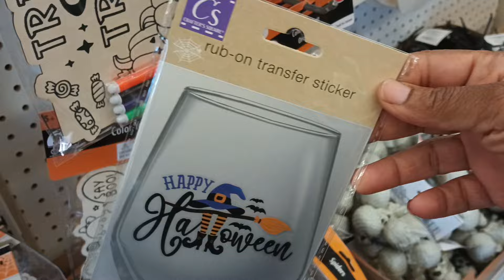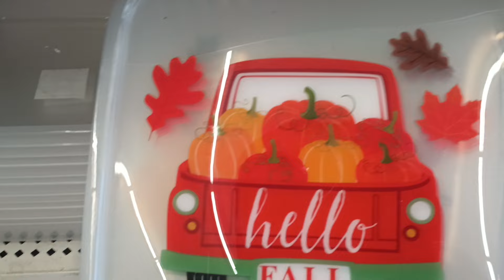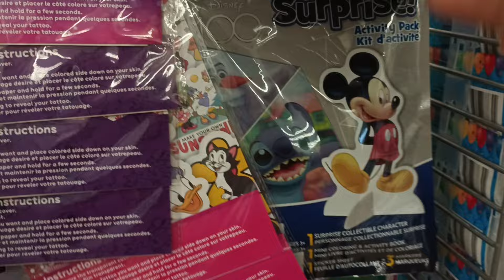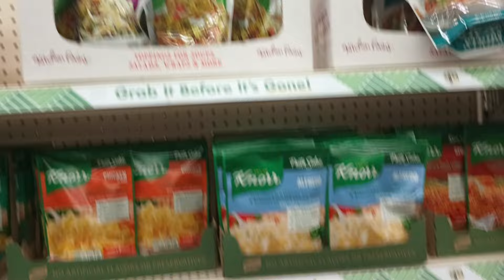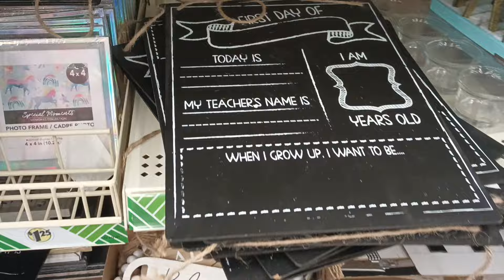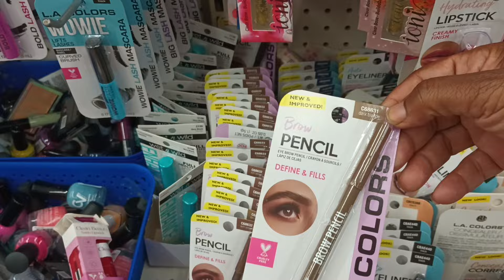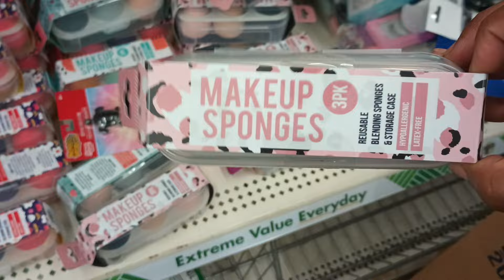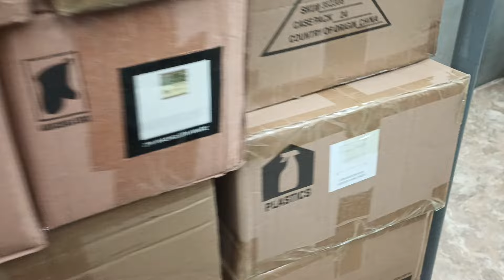DOLLAR TREE KEEPS US COMING BACK!!! AWESOME FINDS!! WALK THRU!!!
On our daily trip through our happy place, DT always has some new item to keep us coming back for more and more, what will we find today? Come along and find out!